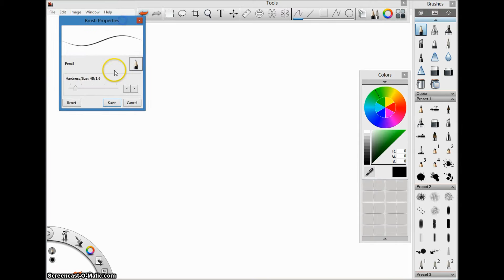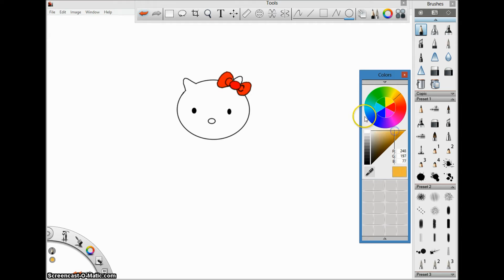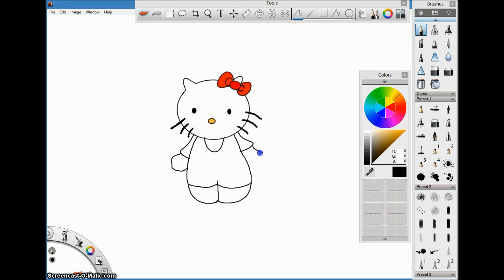How to draw HELLO KITTY